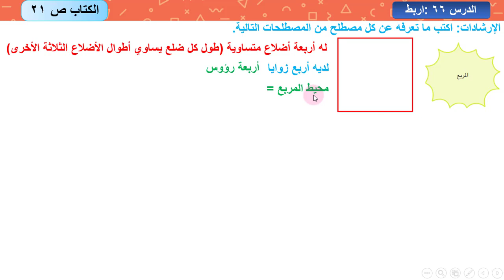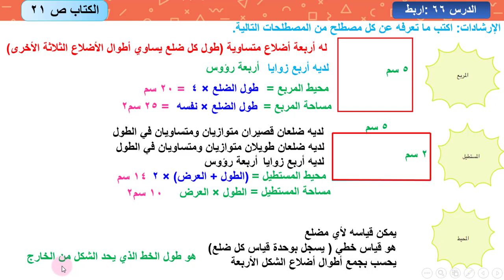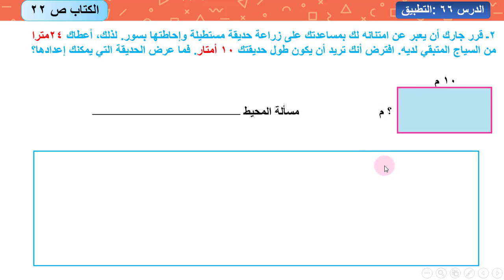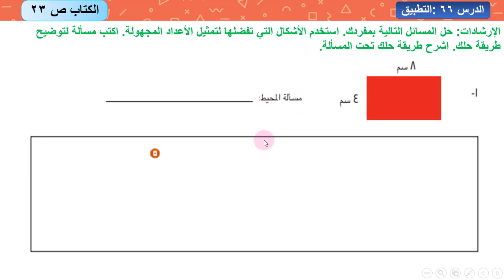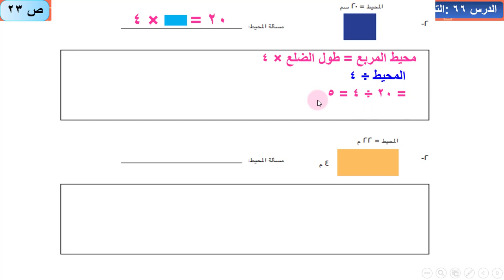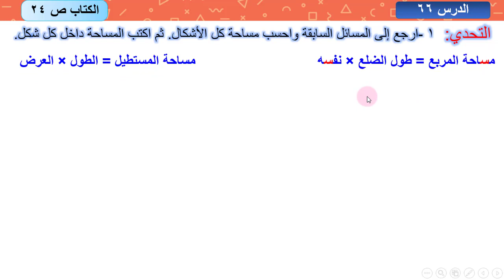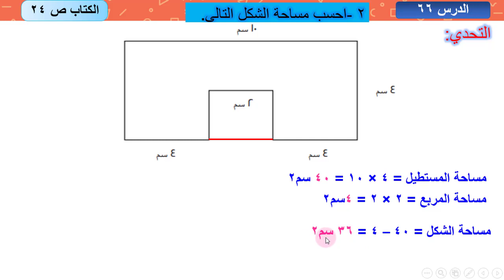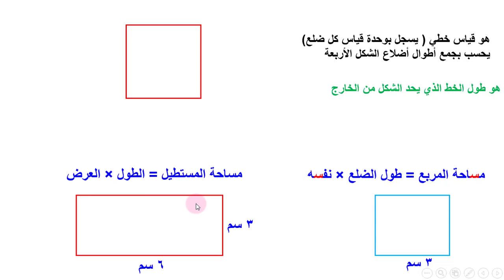محيط ومساحة المربع والمستطيل درس 66 رياضيات الفصل الدراسي الثاني 2021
درس 66 رياضيات الفصل الدراسي الثاني (محيط ومساحة المربع والمستطيل)  2021